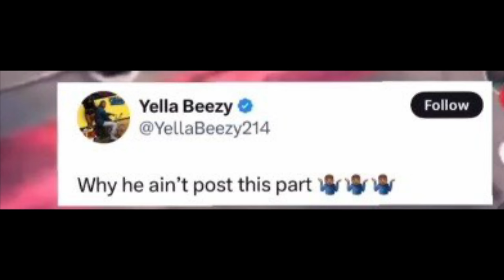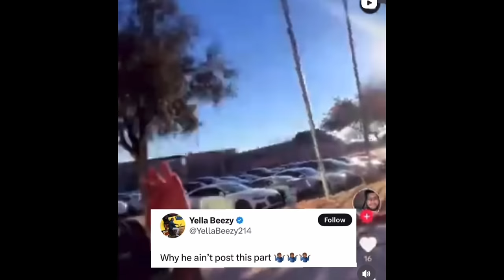Yella Beezy REACTS To PHYSICAL ALTERCATION With Mo3 Fan & RELEASES FULL VIDEO “WHY HE AIN’T…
Dallas Rapper yella beezy gets into altercation with a white guy cti g black in Dallas who claims to be a Mo3 fan.